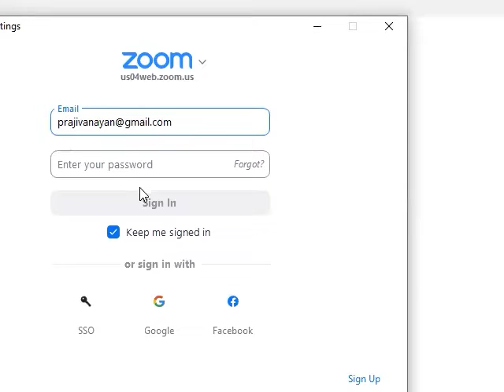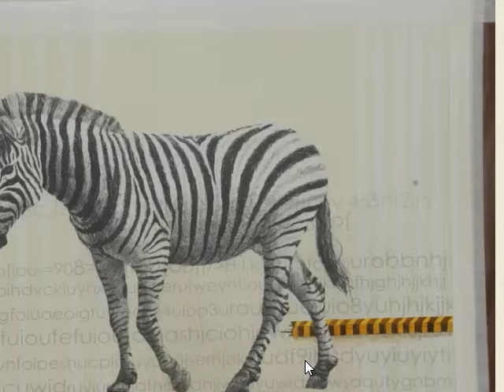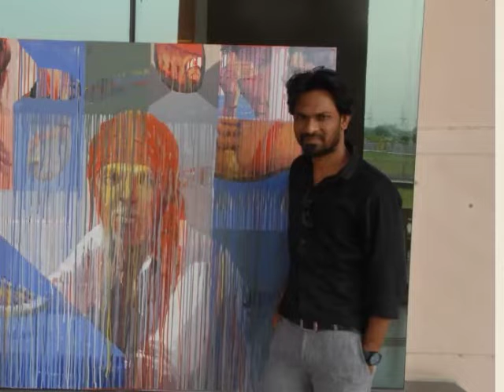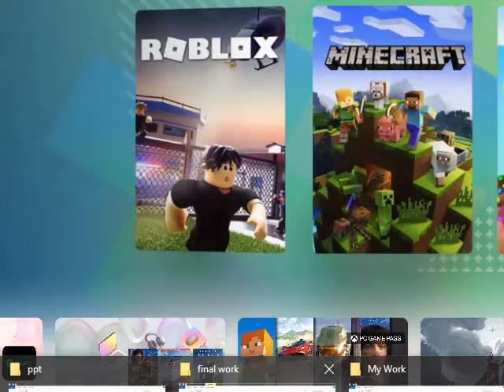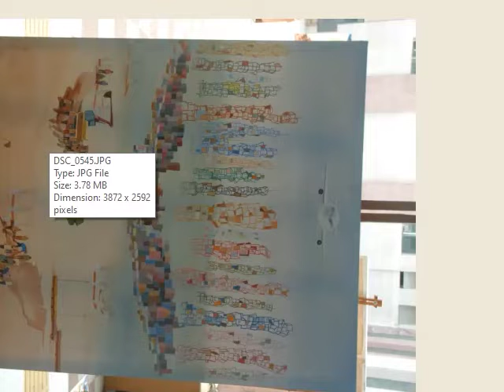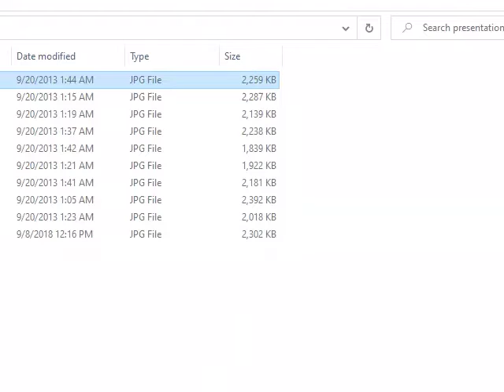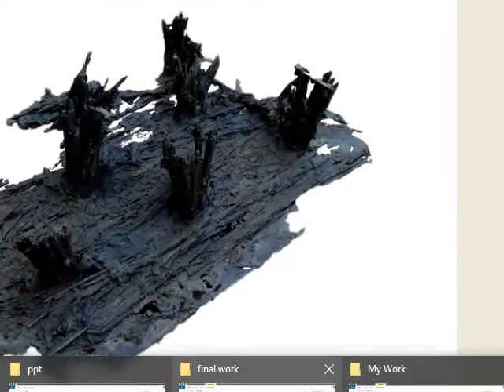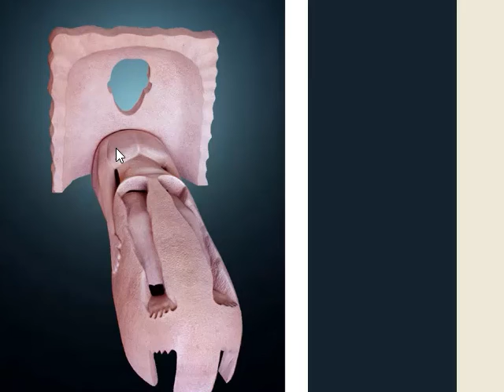lecture 15 drawing and painting